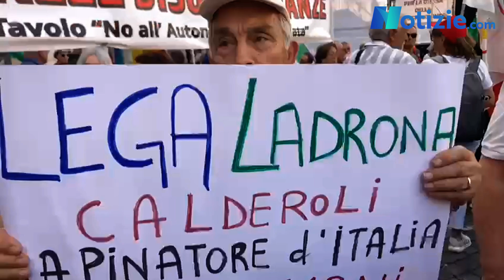Autonomia e Premierato, le voci della piazza “contro”